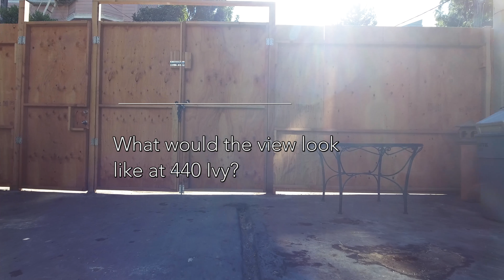A Bird's Eye View from 440 Ivy, San Francisco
What would the view look like if you built something at 440 Ivy? What does this part of Hayes Valley look like? Well, we took our drone and flew it to show you.  Kevin Ho, Vanguard Properties